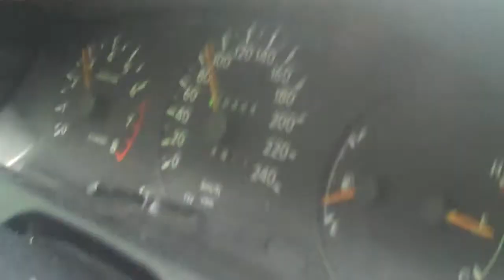Toyota Carina 1994 r 0-80 km/h 400000 km przebiegu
Przyspieszenie samochodu Toyota Carina 1994 r. przy przebiegu ponad 400000 km
Opony: Nokian
Nagranie wykonano: Flip Video HD